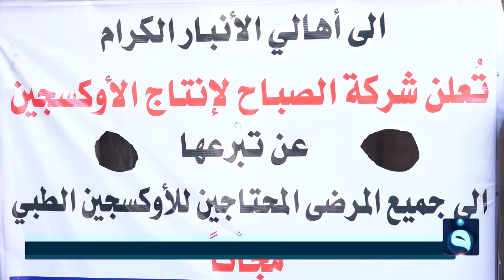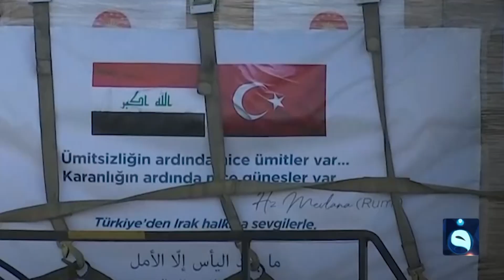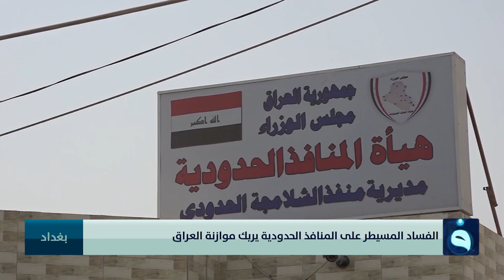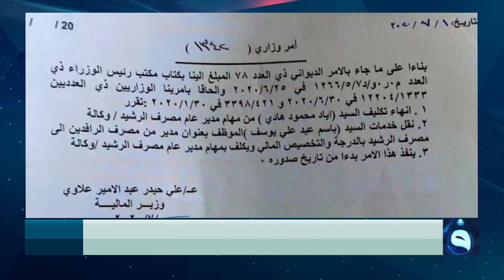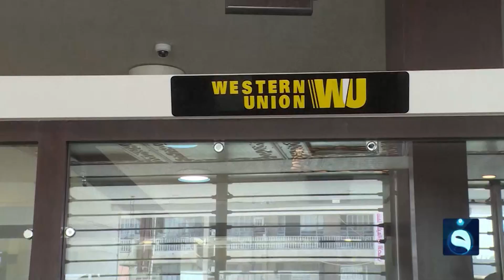الحصاد الاخباري من قناة الفلوجة مع محمد الكبيسي 1-7-2020